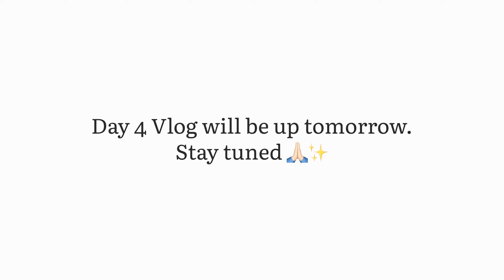| Day 3 - Travelling to Kathmandu, Nepal 🇳🇵 | Travel Vlog | Pema Choden Bhutia |